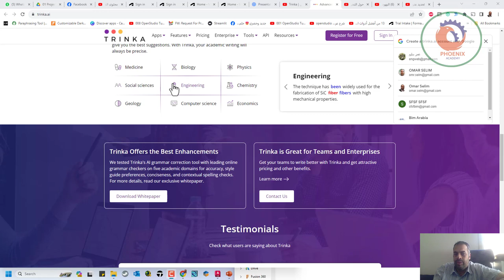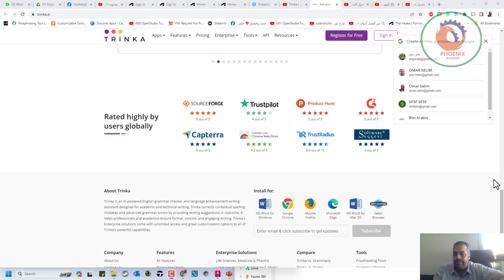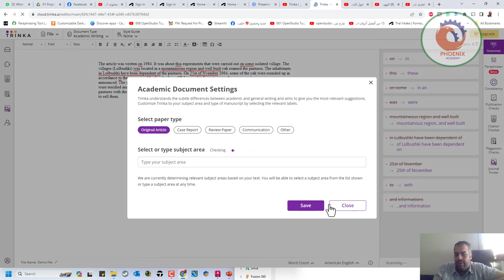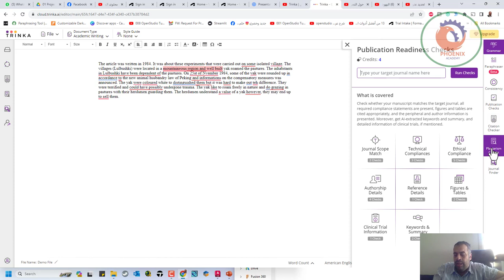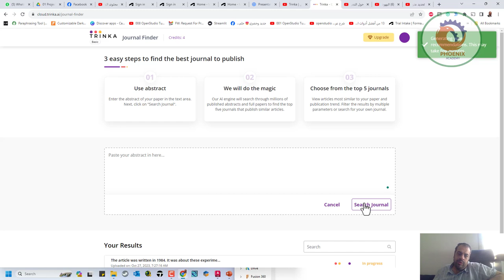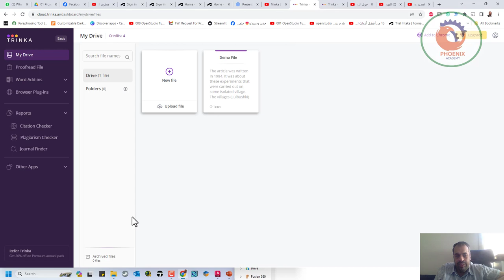Trinka تصحيح الكتابة الأكاديمية والتدقيق اللغوي بالذكاء الاصطناعي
❤️ روابط التواصل
✅ انستجرام